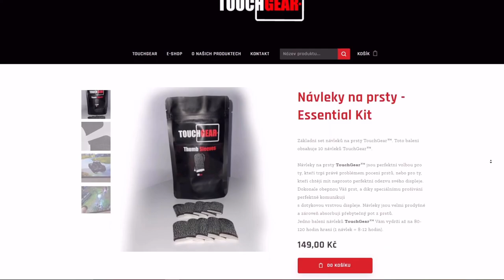S jakým tankem jdou udělat 4 ZÁPALY ZA 1 BITVU? | WoT Blitz